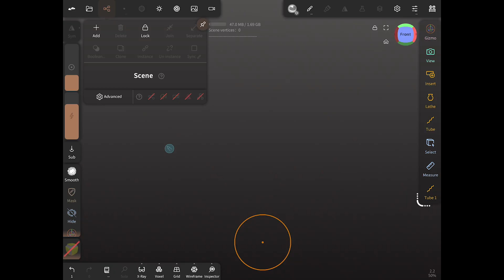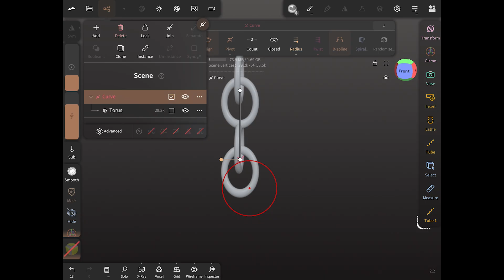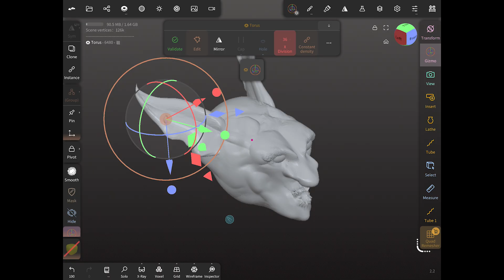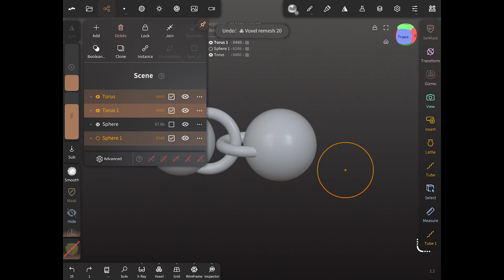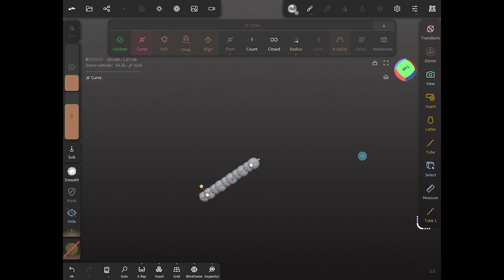How to Make Awesome 3D Chains for Your Projects!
How to Make Chains in Nomad Sculpt (Jewelry, Miniatures, Flexis)
Chains are one of the easiest ways to add personality, realism, and functionality to your 3D models. In this video, I’ll show you how to make chains in Nomad Sculpt and adapt the technique for three totally different use cases: jewelry, miniatures, and flexis.

Whether you’re designing stylish 3D-printed jewelry, upgrading a goblin miniature with a chain earring, or experimenting with flexi prints, this tutorial gives you the tools to create amazing details with repeaters and curves.

⏱️ Timestamps
0:00 – Intro: Why chains are awesome in 3D design
0:44 – Use Case 1: Jewelry (necklaces, bracelets, accessories)
1:55 – Use Case 2: Miniatures (goblin earring + Morningstar idea)
03:05 – Use Case 3: Flexis (chain links with spheres for movement)
4:26 – Wrap-up: Creative possibilities with chains

3D Printers

🔔 Make sure to like and follow for more DIY / Maker Projects and 3D Printing! 🛠️✨
for more 3D printing content and projects